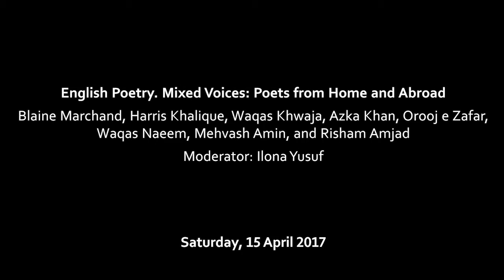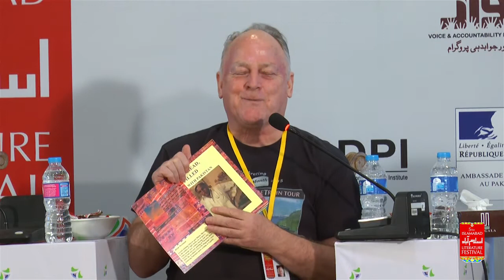ILF-2017: English Poetry. Mixed Voices: Poets from Home and Abroad (15.4.2017)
English Poetry. Mixed Voices: Poets from Home and Abroad
Blaine Marchand, Harris Khalique, Waqas Khwaja, Azka Khan, Orooj e Zafar, Waqas Naeem, Mehvash Amin, and Risham Amjad
Moderator: Ilona Yusuf